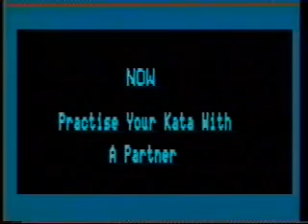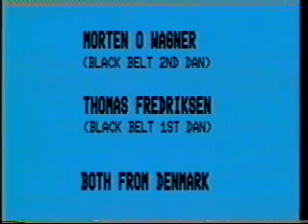Ashihara katas 1992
This Video was made in Aberdeen in 1992. It has been lost  ever since, It luckily showed up after 20 years. To the people who was around at that time it will probably wake, some good memories. It shows all the katas from 8th kuy to 1 Dan. Performed by Thomas Frederiksen and Morten Wagner. DO YOU REMEMBER YOUR KATAS ?